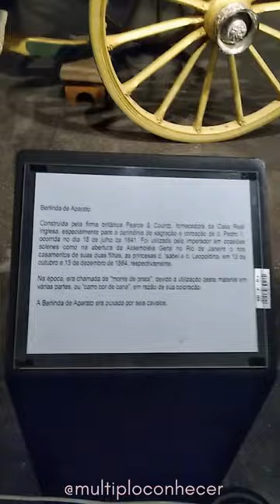Carruagem real - Museu Imperial de Petrópolis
Conheça a Carruagem Real de D. Pedro II.

Deseja conhecer? Encontra-se no Museu Imperial de Petrópolis, e a entrada no local é franca. Isso mesmo, você precisa pagar apenas se desejar visitar o casarão principal, no entanto, toda a área externa e também o local onde ficam as carruagens, o trem e alguns outros meios de transporte da época, a entrada é gratuita.